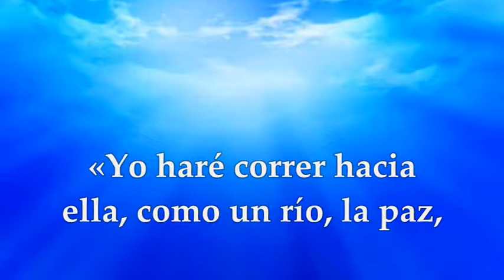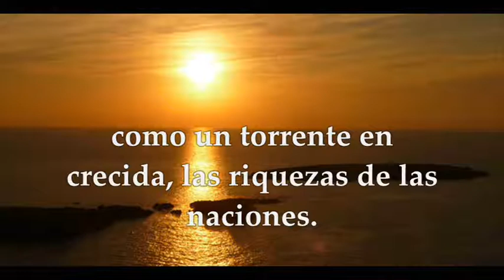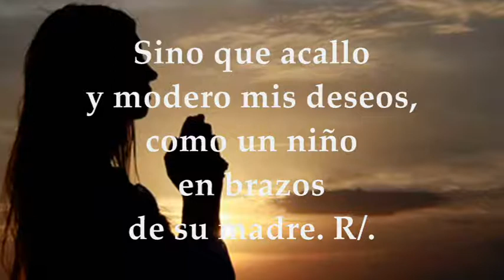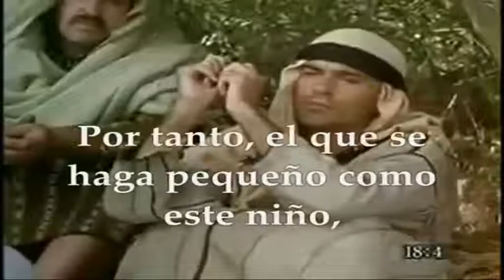LECTURAS OPCIONALES SÁBADO 1/10/2022 SANTA TERESITA DEL NIÑO JESÚS | MATEO 13,47-52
EVANGELIO Y LECTURAS PROPIAS DE LA MEMORIA DE SANTA TERESITA DEL NIÑO JESÚS PATRONA DE LAS MISIONES DOCTORA DE LA IGLESIA SÁBADO 1 DE OCTUBRE DE 2022 Primera Lectura: Del Libro de Isaías 66,10-14 Salmo 130,1.2.3. R/. Guarda mi alma en la paz, junto a ti, Señor. Evangelio según San Mateo 18,1-4